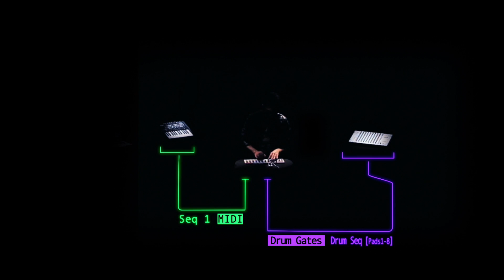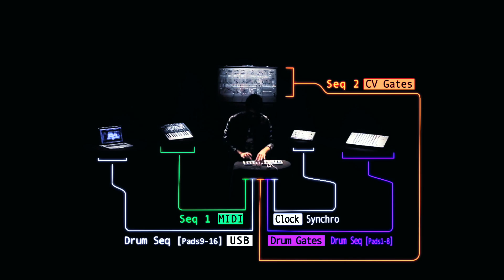Arturia BeatStep Pro - Controller und Sequenzer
Arturias BeatStep Pro Produktvideo
BeatStep Pro ist ein intuitiver und flexibler Hardwaresequenzer und MIDI Controller. Er bietet zwei voneinander vollständig unabhängige Sequenzer mit jeweils bis zu 64 Steps pro Sequenz, 16 Sequenzen pro Projekt und zusätzlichem Drum-Sequenzer mit 16 separaten Drumspuren. Bis zu 16 Projekte lassen sich fest im BeatStep Pro speichern.
Aufnahmen können in Echtzeit über die Pads, oder per Lauflichtprogrammierung als Step-Sequenzen aufgenommen werden.
BeatStep Pro bietet USB In/Out, MIDI In/Out und umfangreiche CV/Gate Anschlüsse und kann sowohl als Master, als auch als Slave in bestehende Setups integriert werden.